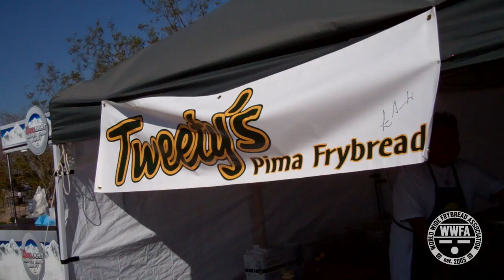Baseball Loves Frybread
A spring training baseball fan from Texas tastes real Native American frybread for the first time.